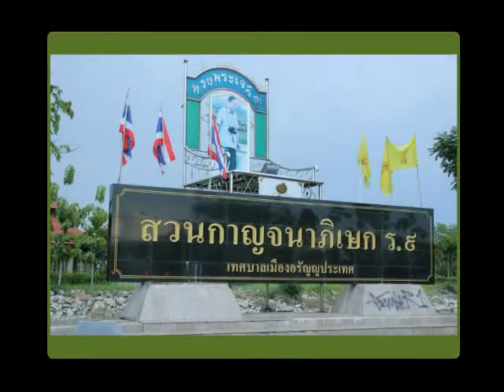เทศบาลเมืองอรัญ.คาราบาว๒